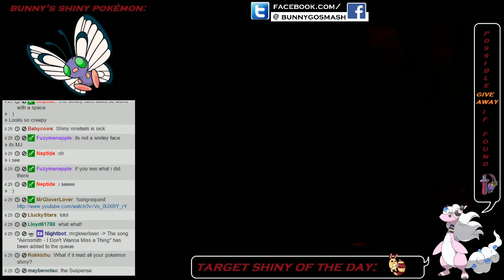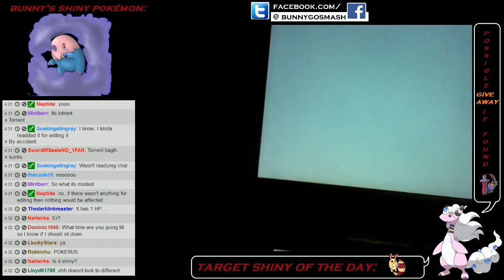SHINY NINJASK + SHEDINJA - Bunny's double discount shinies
Woooo! After finding my lovely shiny Nincada, I evolved it into these two shinies! When a Nincada evolves, you get the evolution Ninjask (what it transforms into) AND Shedinja (it's empty shell from evolving). Shedinja will show up if you have a free slot in your team for an extra pokémon + have a regular pokéball in your bag (for it to sit in, obviously). This is LOVELY! I laughed so hard when I found out that Shedinja doesn't eat! Hahaha epic shinies are epic!